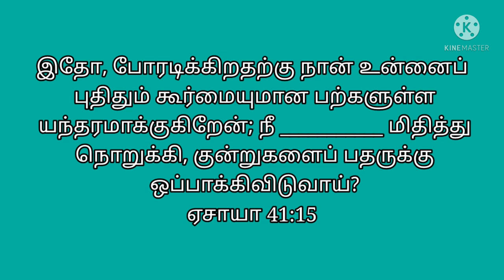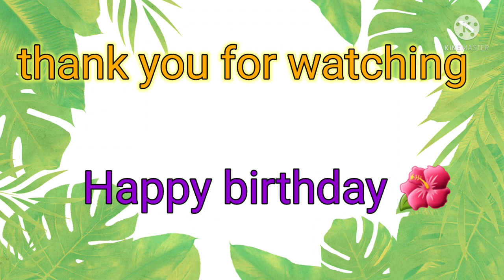today's question Bible ulagam tamil